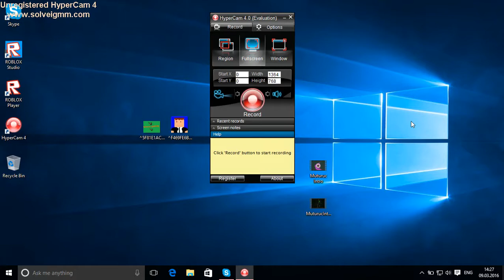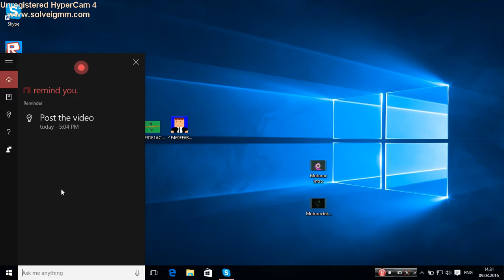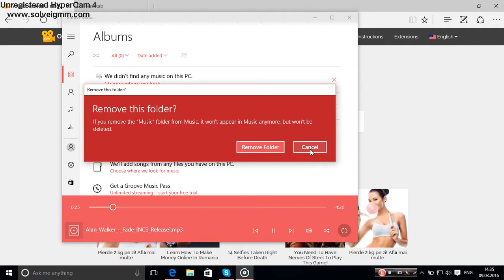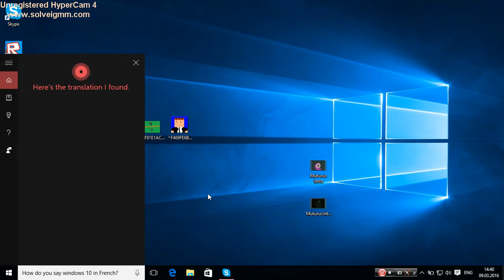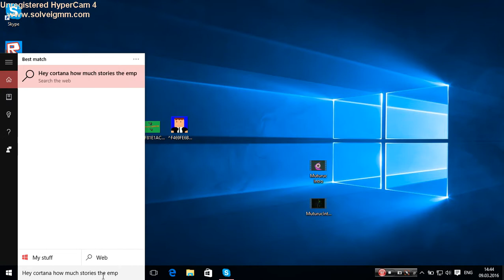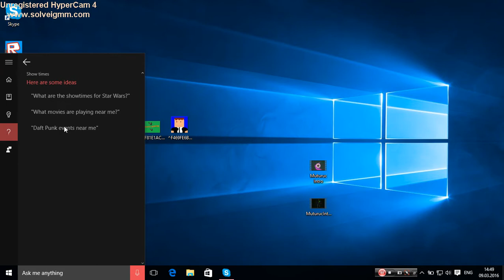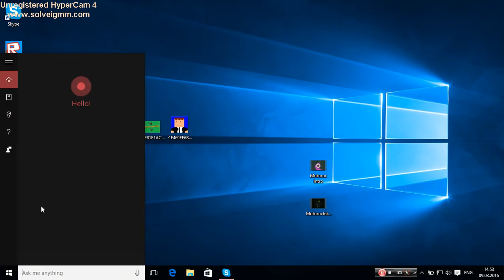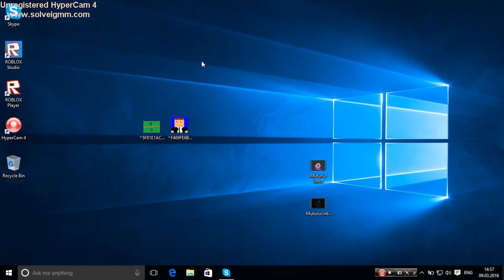Cum se foloseste Cortana pe Windows 10 (TUTORIAL)